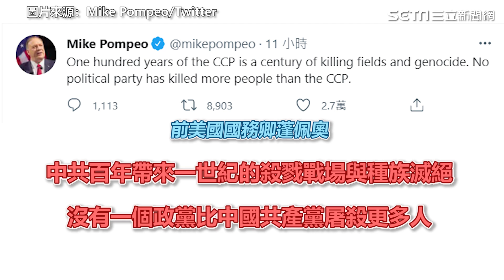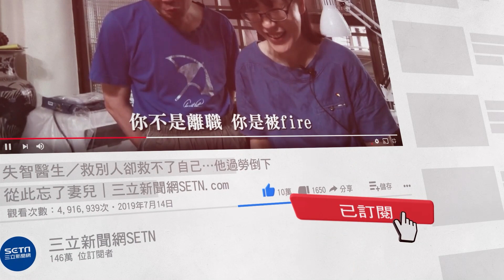習近平誓粉碎台獨 美國務院籲和平解決兩岸問題【94要客訴】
習近平於7月1日中共黨慶中致詞提到，要解決台灣問題，並要粉碎台獨圖謀。對此，美國前國務卿龐佩奧，以及共和黨籍參議員都紛紛發文批判中國共產黨。

友邦連結區